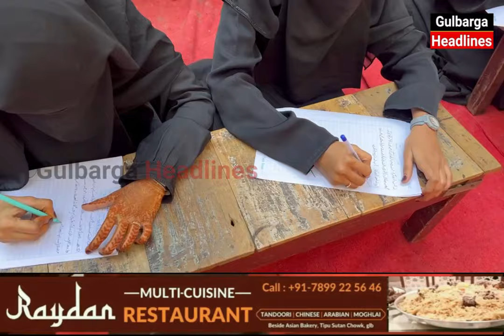5th Day Essay Competition In Gulbarga, Organised By AIMC & Markazi Seerat Committee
5th Day Essay Competition  In Gulbarga,  Organised By AIMC & Markazi Seerat Committee Under The Leadership Of Dr Asgar Chulbul